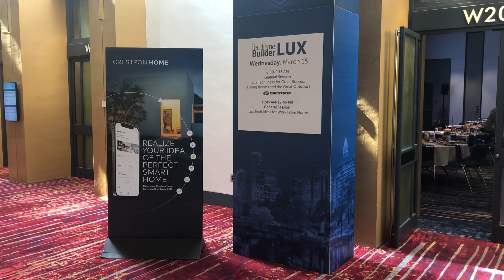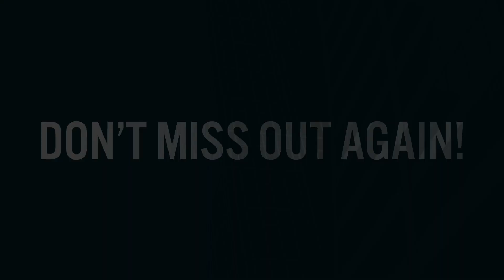THBS Spring '23 - What You Missed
See just a few of the features and opportunities our Spring sponsors enjoyed in Charlotte, including a top-notch general session lineup, scheduled 1:1 engagements and boardroom presentations, priority renewal pricing and booth selection for our upcoming events, and the Arc of Achievements Awards presentation! Join us next time at THBS Fall, co-located with our Housing Transformation Summit at Builder Innovator Week Fall.